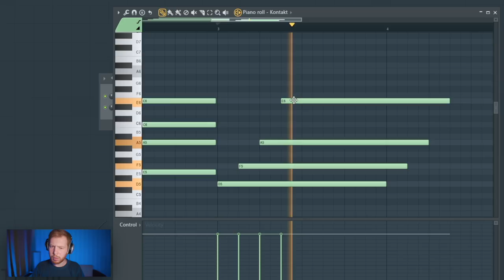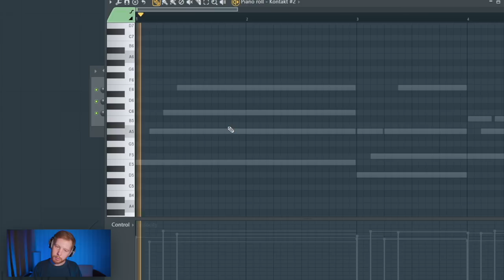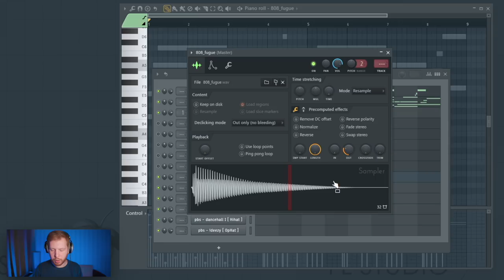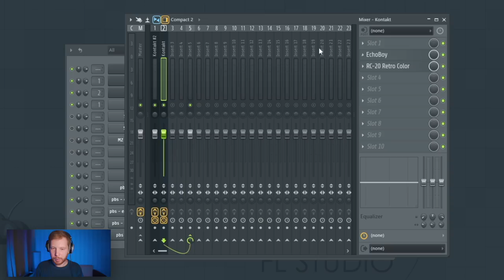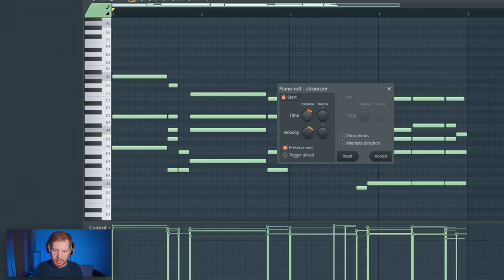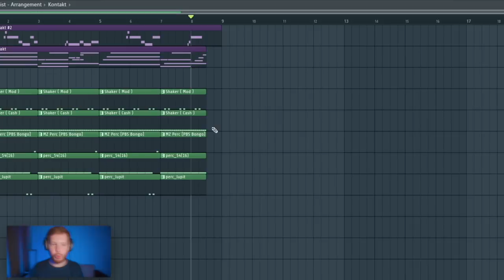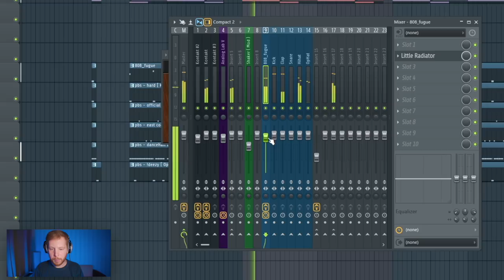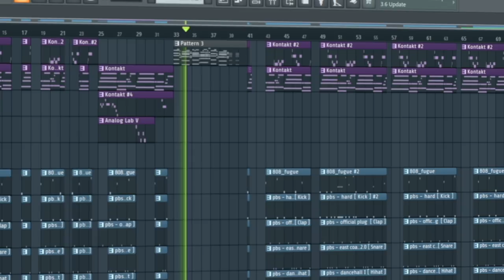ПИШЕМ БИТ SLAVA MARLOW, HammAli, Navai БРИЛЛИАНТЫ VVS В FL STUDIO 20 С НУЛЯ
В этом видосе по битмейкингу в  FL Studio 20 мы напишем бит, очень похожий на бит из трека Славы Мэрлоу, HammAli & Navai - БРИЛЛИАНТЫ VVS. Я постарался повторить атмосферу трека с его воздушным гитарным звучанием и атмосферой кабака их 90х с его приджазованным шансоном. И конечно же в треке Славы Мэрлоу не избежать супер жирного 808 баса и качающего очень яркого бита. Все это я тоже постарался повторить и передать вайб и звучание самого трека Бриллианты VVS

VST Плагины из видео
Analog lab V
Fabfilter ProQ 3, Saturn
Ozone Imager
Echoboy
Valhalla VintageVerb
Gclip

Таймкоды:
0:00 - Старт
0:19 - Первая гитара
2:26 - Вторая гитара
3:29 - Где скачать проект
3:57 - Перкуссия из вступления
4:53 - Основной бит
6:46 - Какой из релизов вам  понравился?
7:37 - Звучание гитар
8:51 - Самый эпичный кусок
12:28 - Еще одна маленькая партия
13:15 - Цвета, микшер, паттерны
13:56 - Структура
15:14 - Звучание бита
16:04 - Группа инструментов
16:33 - Мастер
16:54 - Заключение
17:31 - Готовый бит

Не забудь глянуть прошлые видео по FL Studio 20  с битами Slava Marlow и других битмейкеров